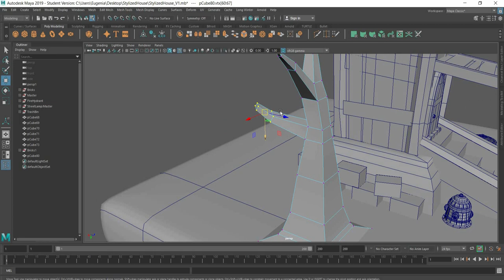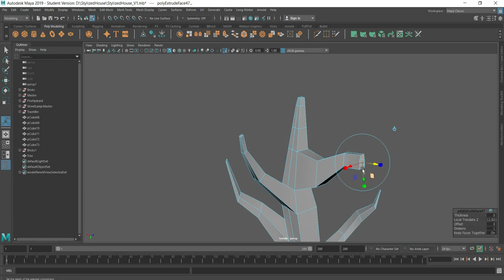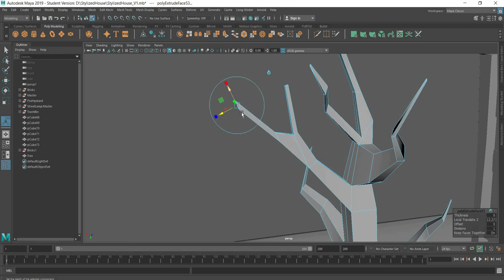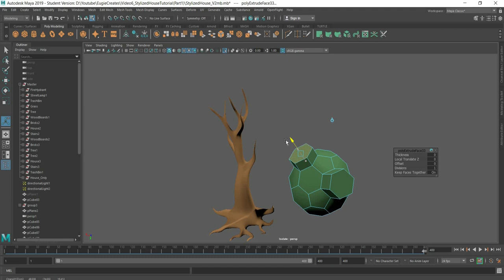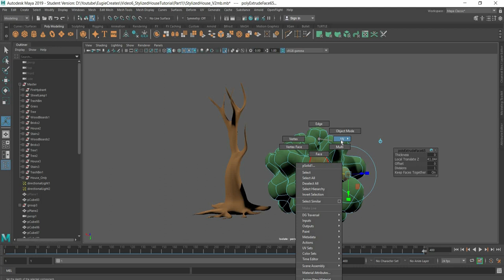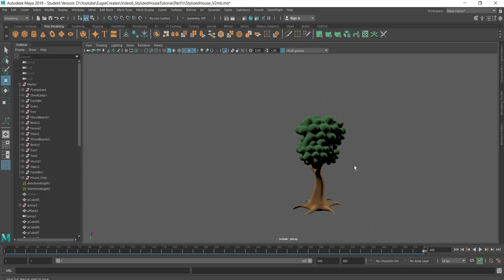How to Create a Low Poly Cartoon Tree | Autodesk Maya Speed Modeling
Learn how to model a cartoon tree in Maya!

My name is Eugie, I love to share my passion for art, animation, 3D modeling, editing, texturing, drawing and much more.
Happy creating! 🌼

Some useful Maya keyboard shortcuts:
W - Move Tool
E - Rotation Tool
R - Scale Tool
Q - Select Tool

Ctrl + E - Extrude
Ctrl + 1 - Isolate Select

1 - Default polygon mesh display (no smoothing)
2 - Cage+smooth polygon mesh display
3 - Smooth polygon mesh display